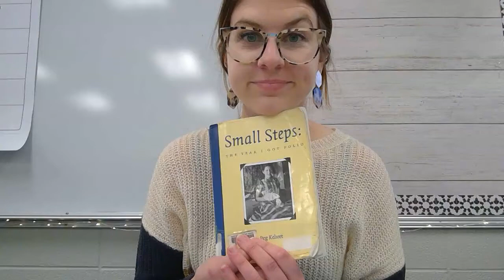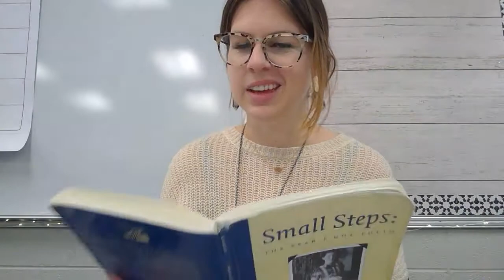Small Steps, Chapter 6